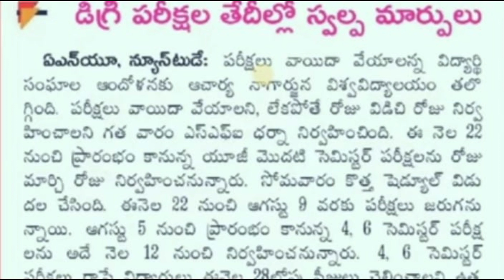good news to ap degree students exams dates changed 🥳🥳